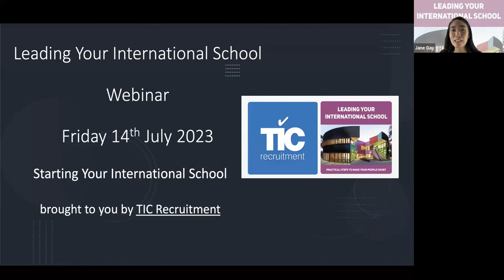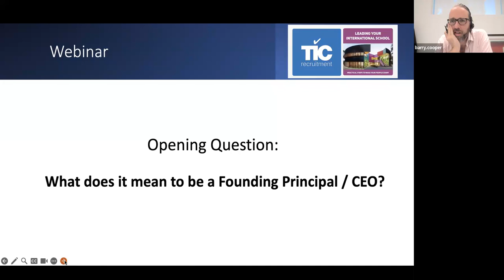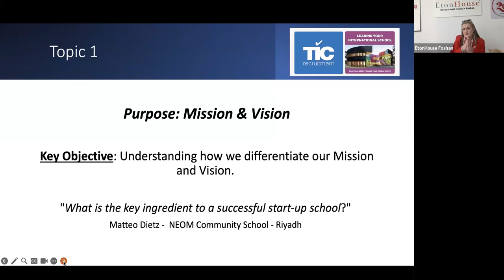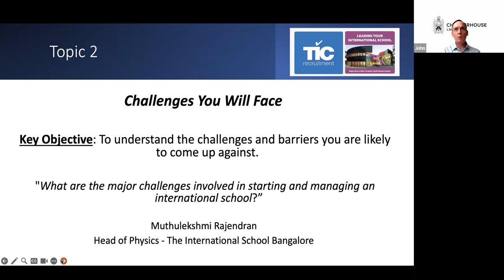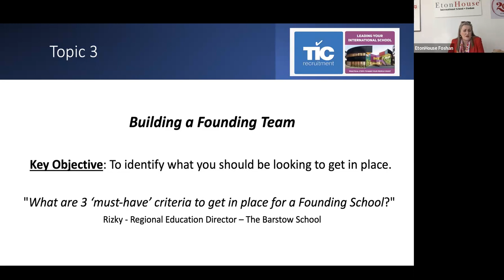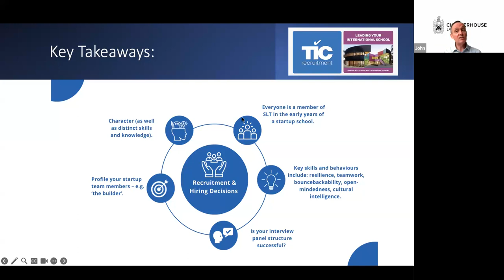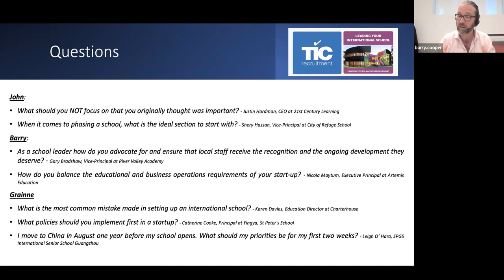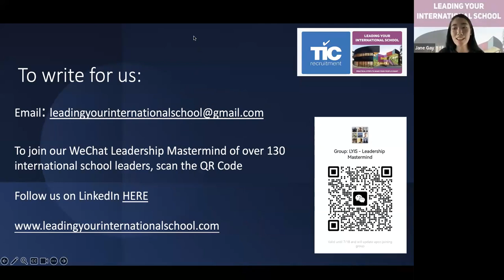Starting Your International School: Episode #1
Ever wondered what the ingredients of a successful  Startup/Founding International School are? Join Gráinne O' Reilly (who has opened 13 schools around the world) as she is joined by John Todd of Charterhouse Lagos and Barry Cooper of The Global College - Madrid. Here the leaders discuss
- What it means to be a Founding Principal;
- The importance of Mission and Vision;
- Challenges international school Founding Principals will face
- Building a Founding Team
- Recruitment and Hiring Decisions
- Marketing and Communication.